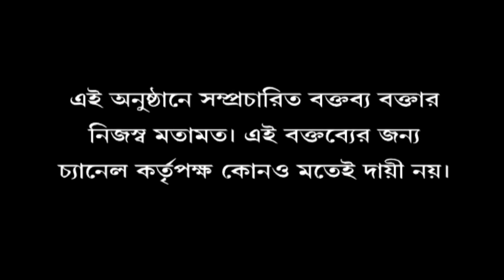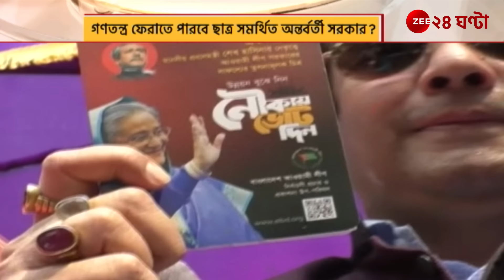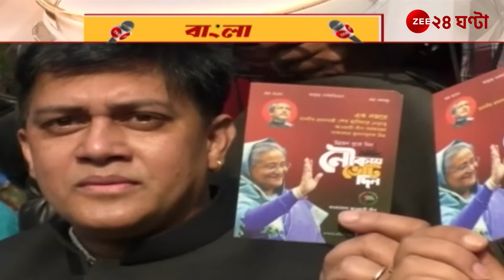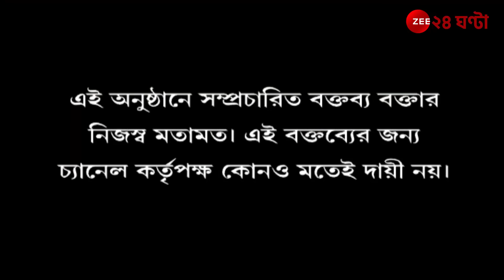Muhammad Yunus: বাংলাদেশে জারি অন্তর্বর্তী সরকার গঠন প্রক্রিয়া | Bangla@5 | Zee 24 Ghanta